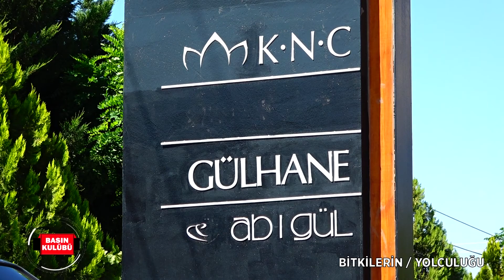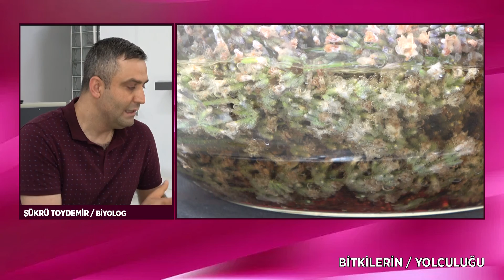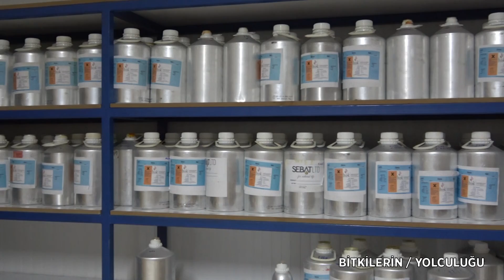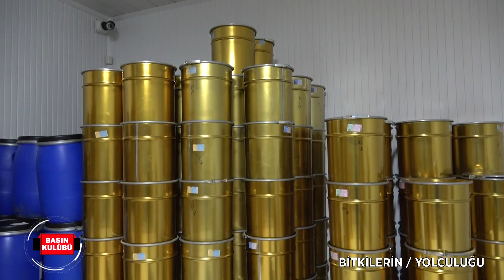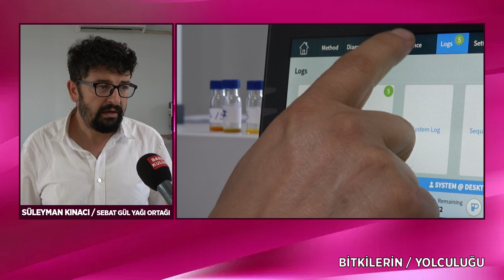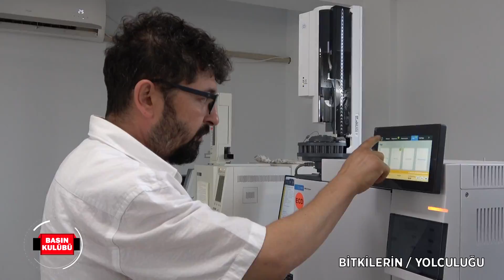YENİ ROTA TÜRKİYE / SENİR / ISPARTA